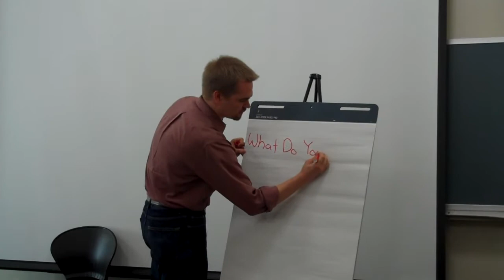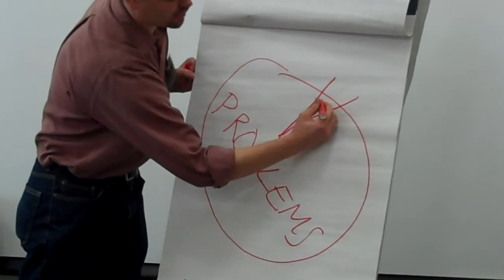MISJT Cradle to College, How to Create an Action Campaign (1)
1 of 7

This session focuses on helping participants build civic action skills to promote greater opportunities for all children. The workshop will discuss how to identify a target issue, develop a strategic campaign, and take action to promote awareness and create social change. We will review critical questions in the change process, such as: What do we want? Who can give it to us? What are the messages to use? Who are the best messengers? How do we deliver the message? We will practice these skills with scenarios relevant to themes discussed in the conference.
Change Agents
 Alex Wiesendanger, Community Renewal Society
 Steven Meyers, Professor and Associate Chair of Psychology, Mansfield Professor of Social Justice, and Director, Initiative for Child and Family Studies, Roosevelt University

Bios
Alex Wiesendanger is the North region organizer for the Civic Action Network of the Community Renewal Society, a 127 year old, faith based organization dedicated to eliminating racism and poverty. The Community Renewal Society combines investigative journalism with training and grassroots organizing. In his role, Alex works to build leadership, knowledge, and skills in member congregations in our area to enable people of faith to act effectively to create policy change for a more just world.

Steven Meyers is a Professor of Psychology, Director of the Initiative for Child and Family Studies, and the Mansfield Professor of Social Justice at Roosevelt University. He earned an AB degree from Brown University, and MA and PhD degrees in Clinical Psychology from Michigan State University. He is a licensed clinical psychologist who provides therapy services to at-risk children and adolescents. His research interests focus on understanding and promoting children's well-being within their families and communities. His work at Roosevelt also includes spearheading the widespread use of transformational learning, which involves students connecting their classroom learning with community service to promote social justice.